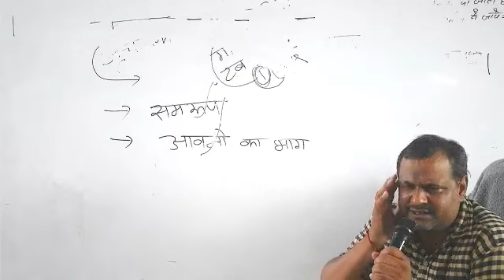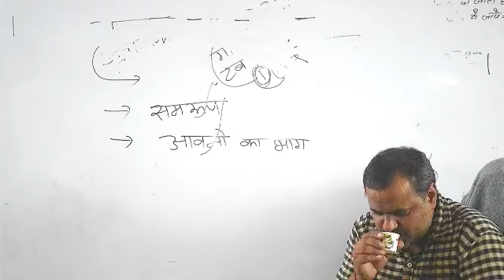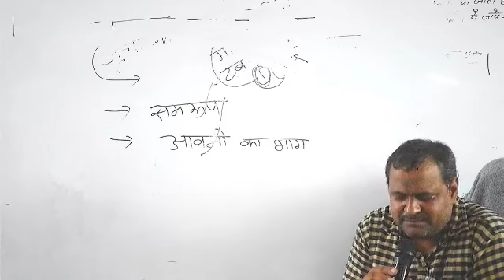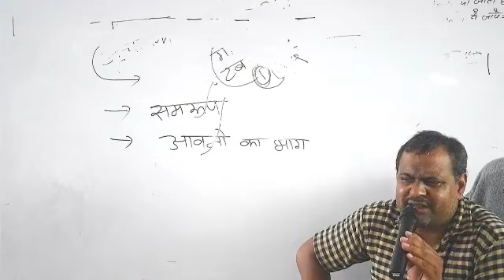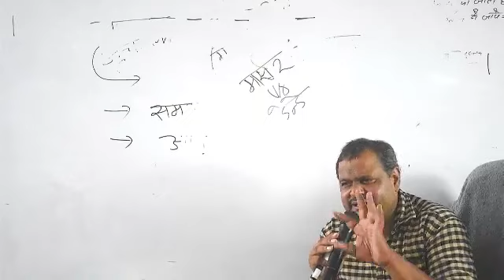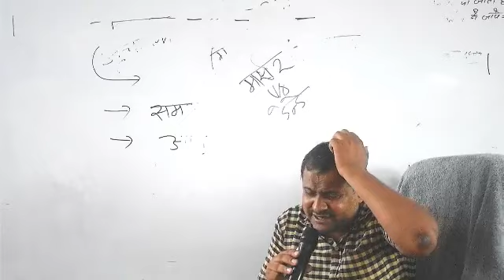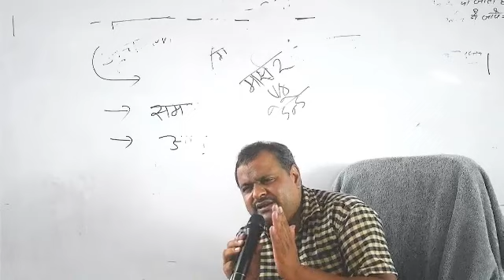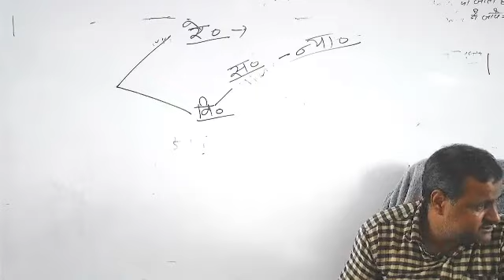Jurisprudence Lecture 30 By Manoj Pandey Sir